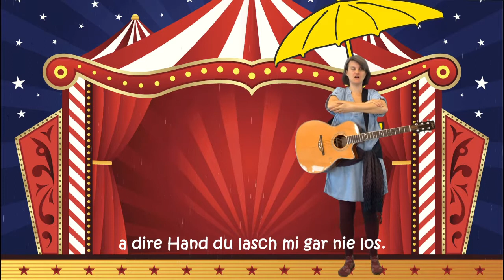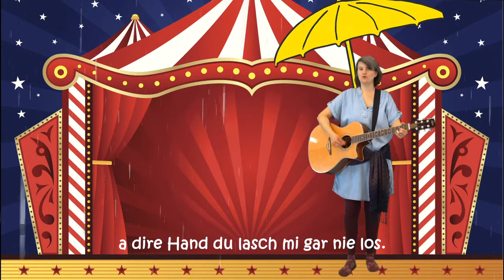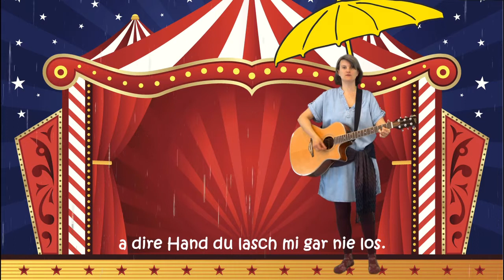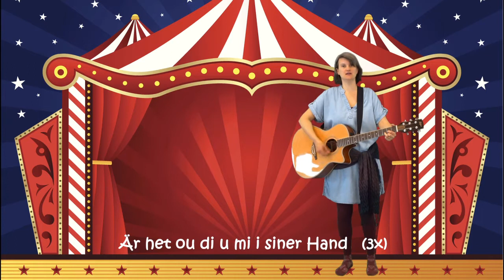Kinderwoche 2021 - Singen Montag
Kinderwoche Spiez 2021

Ein ANgebot der KAS - Kirchliche Arbeitsgemeinschaft Spiez